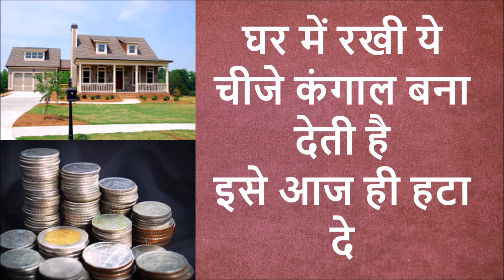22 अगस्त कुंभ राशि वालों के लिए आई बड़ी खुशि, आपकी राशि भी है तो एक बार जरूर देखिए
22 अगस्त कुंभ राशि वालों के लिए आई बड़ी खुशि,
आपकी राशि भी है तो एक बार जरूर देखिए,
22 अगस्त कुंभ राशि,
22 अगस्त 2020 कुंभ राशि,
22 अगस्त कुंभ राशि वालों,
22 अगस्त कुंभ राशि वाले,
Kumbh Rashi Ka Aaj Ka Rashifal,